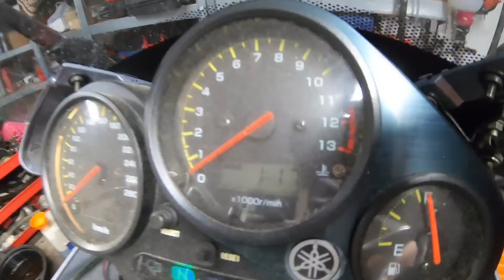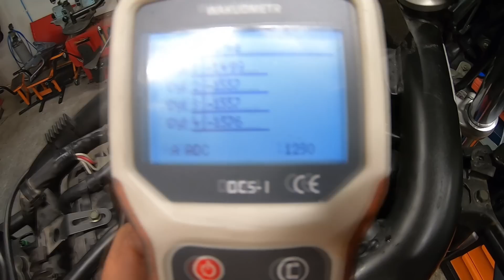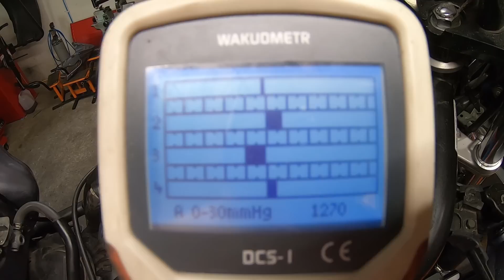Yamaha FZS 1000 Fazer, pełen przegląd, gaźniki, eksploatacja.